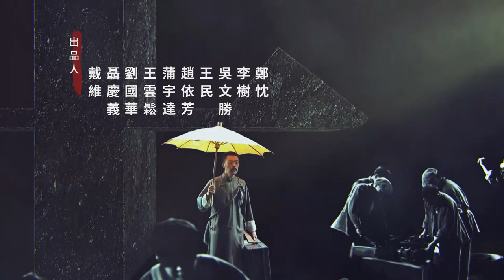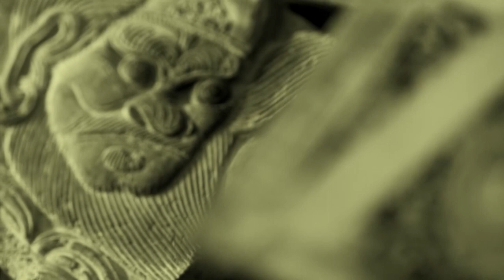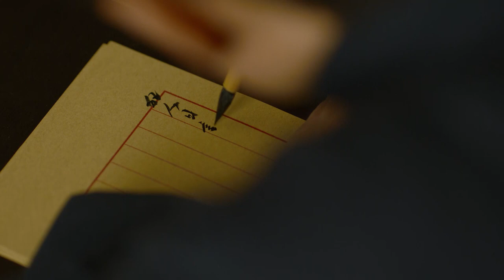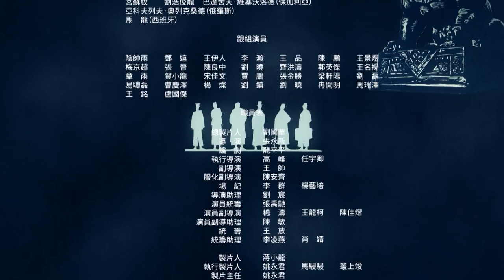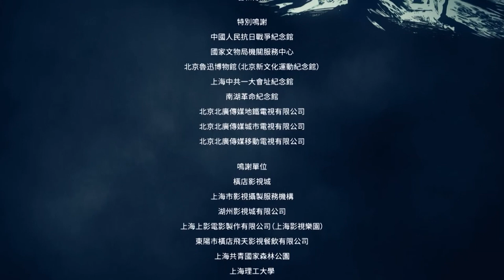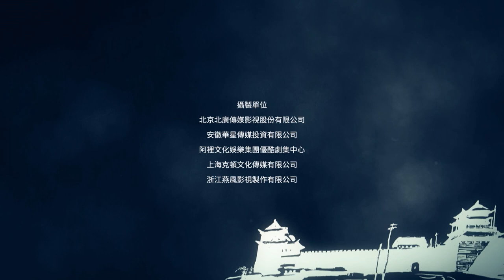【ENG SUB】EP14 [The Age of Awakening 觉醒年代] 【China Zone-English】